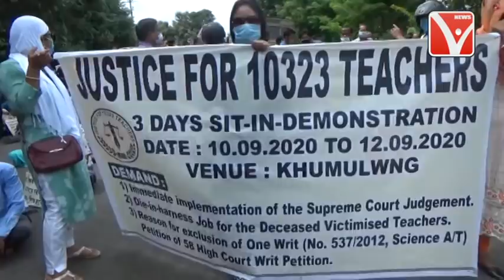রাজ্যের তিন কুখ্যাত স্মাগলার কলকাতাতে লুকিয়ে রয়েছে